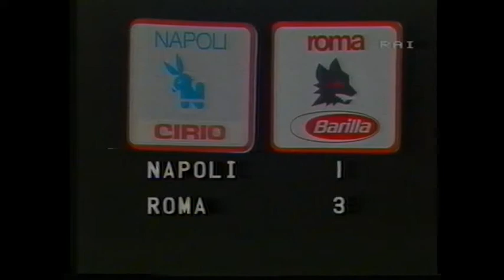Napoli-Roma 1-3 Serie A 82-83 5' Giornata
1'    Pellegrini
33'  Iorio
65'  Nela
78'  Chierico